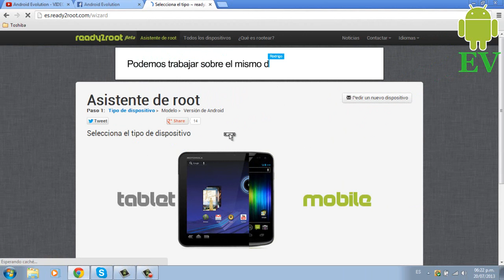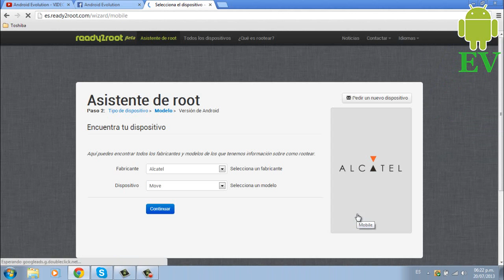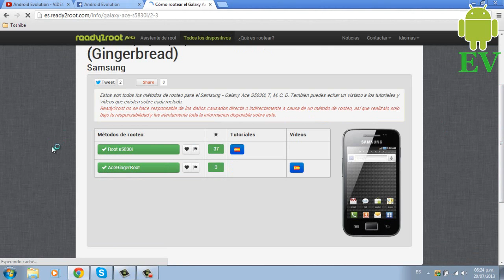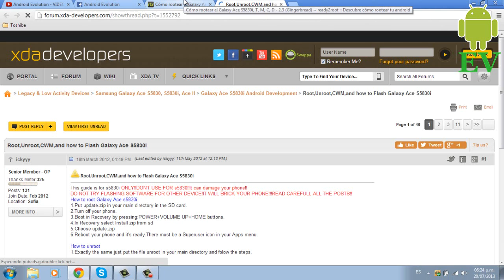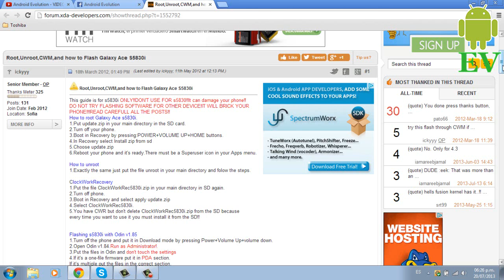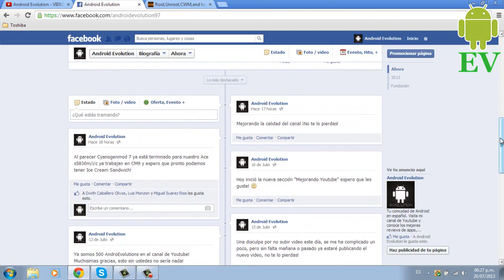Como Rootear CUALQUIER Dispositivo Android | Android Evolution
Android Evolution
En este video te muestro una Web para rootear cualquier dispositivo Android.

Skype: luisevolution97